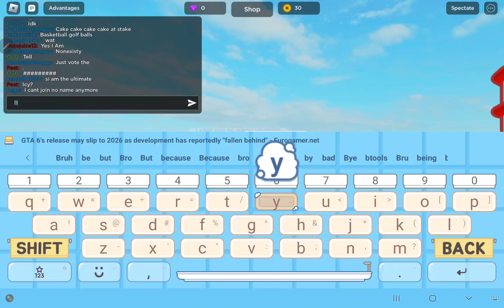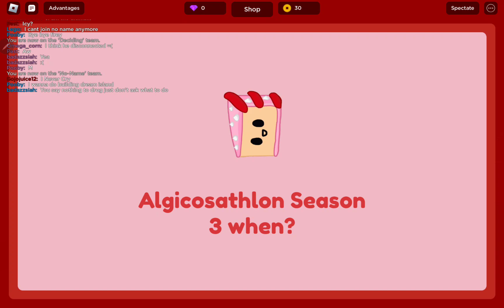Bee fee die